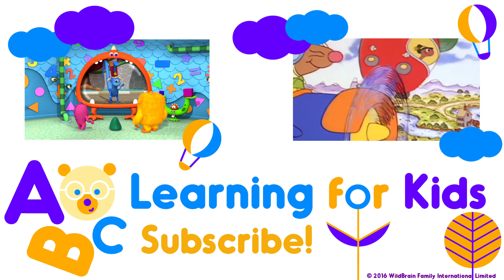Cartoons for Kids | Monster Math Squad | FULL EPISODE | Monster Bowl Meltdown